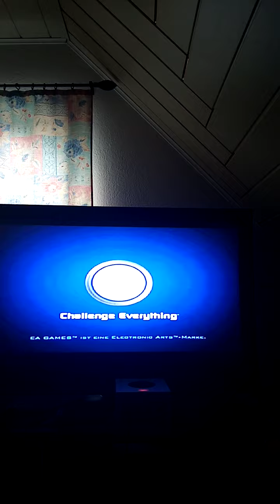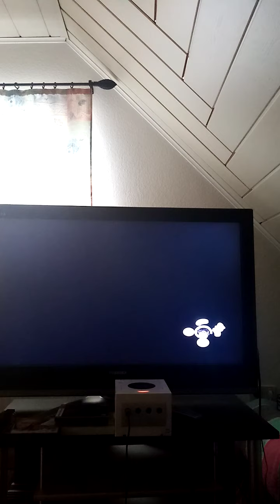CubeTube mit Potter III, Eckart ''Jerome'' Dux und David ''Johnny'' Thewlis, Schneereise mit Hermine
CubeTube, das Deinige Format für NGC-Perlen auf YouTube